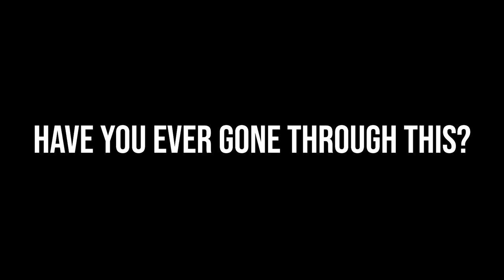Types of Local Travelers | Full Series | WT | Desi Travellers